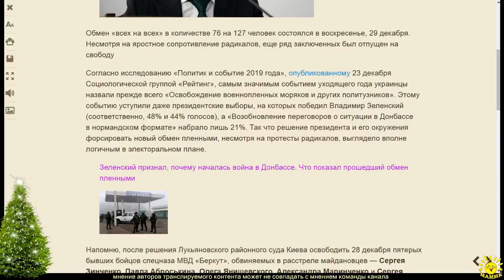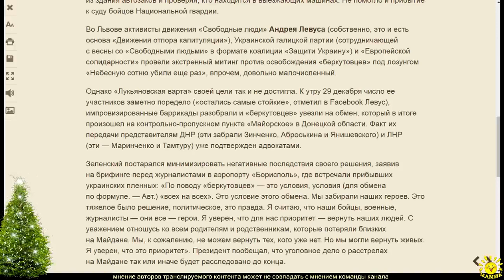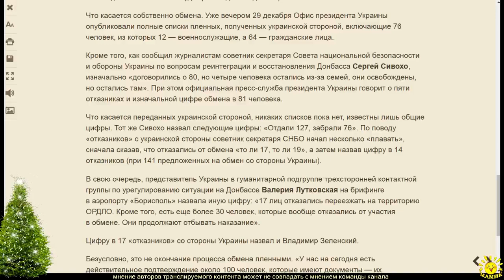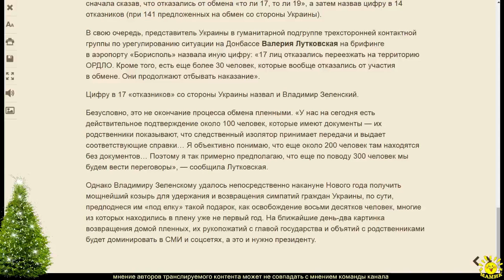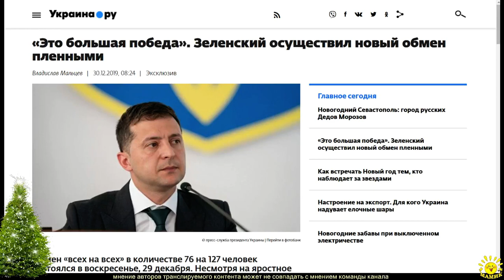В. Мальцев. «Это большая победа». Зеленский осуществил новый обмен пленными